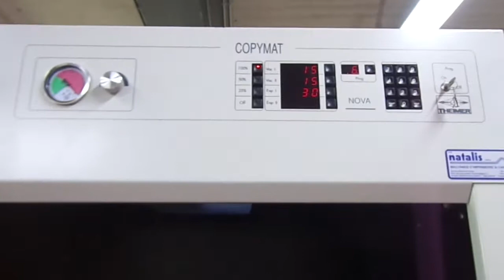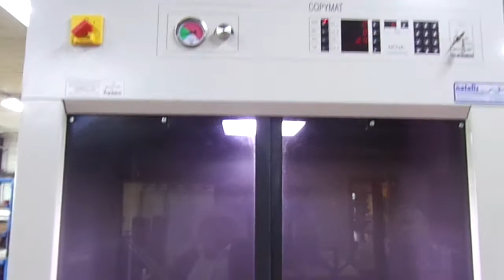THEIMER Copymat3160 1997